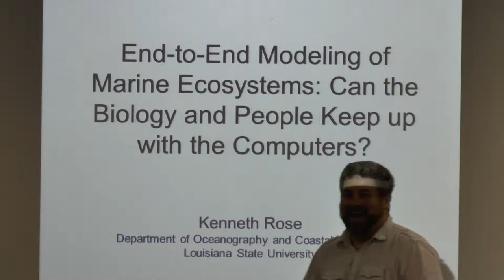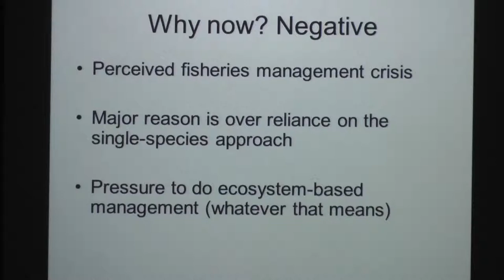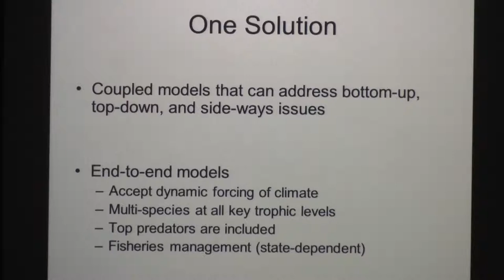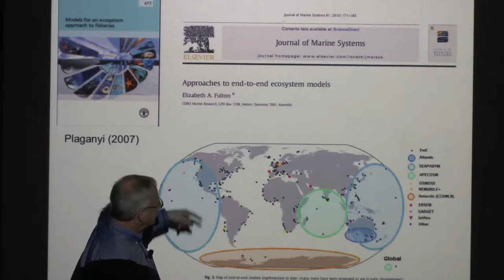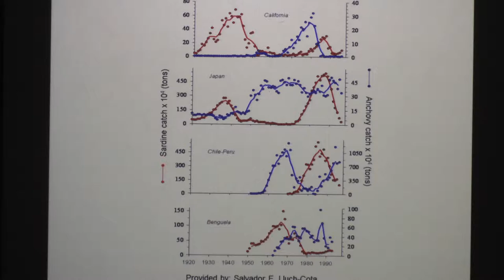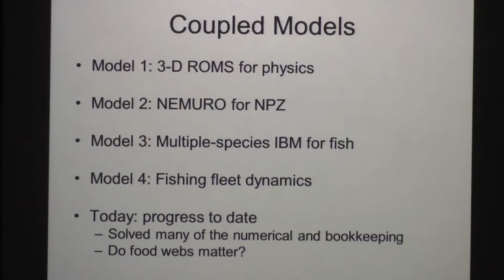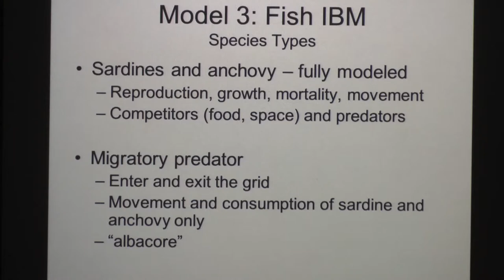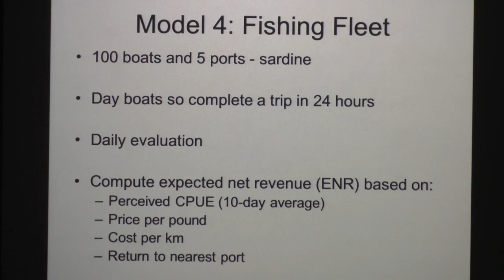Kenneth Rose, Department of Oceanography and Coastal Sciences, Louisiana State University - Part I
End-to-End Modeling of Marine Ecosystems: Can the Biology and People Keep up with the Computers